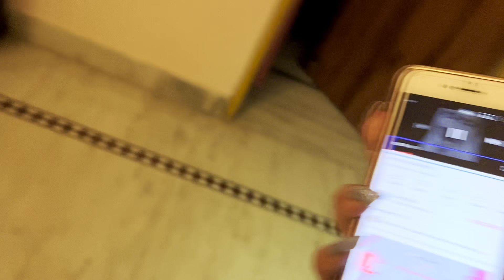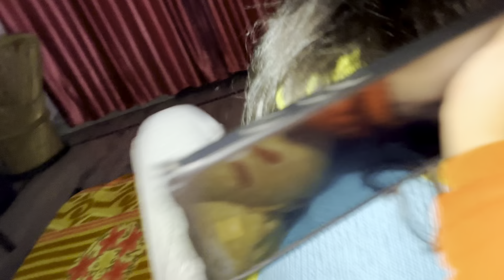Kacha Badam 😂👻|| kavitavlogs|| full masti|| family vlog|| Vlog: 27 😍👍